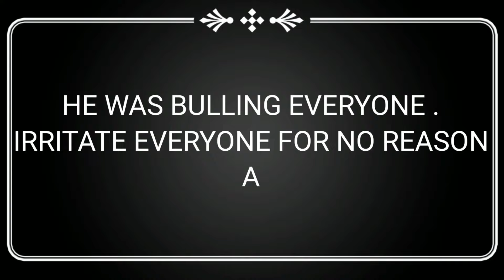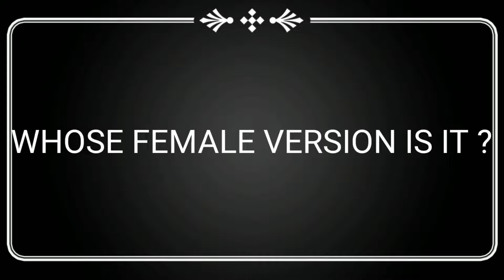Back to Back Whorelox Crippled in Shadow Fight Arena 1V3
CHEERS!!